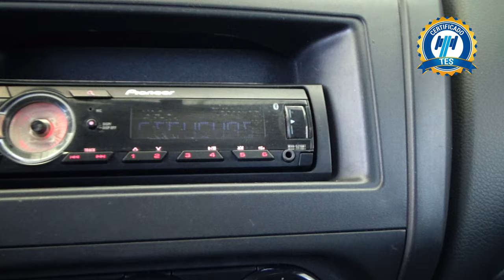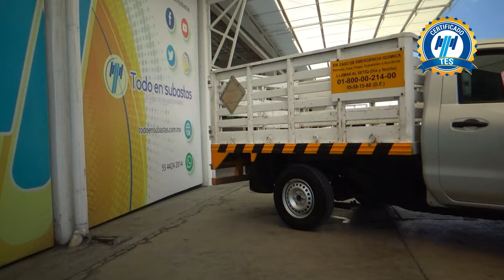Nissan / NP300 / 2019 - 20835